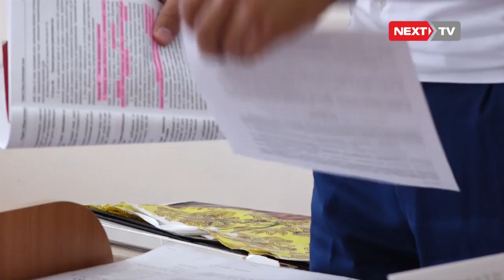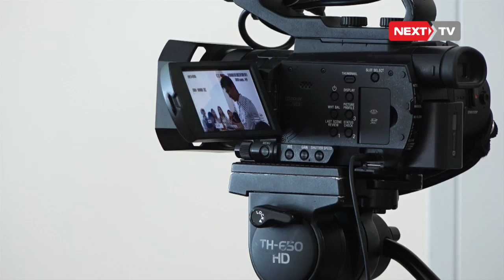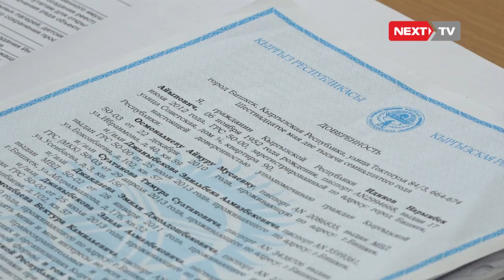Президенттин кадыр баркын коргогон сот отуруму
Бугун Бишкек шаарындагы Октябрь райондук сотунда кайрадан "Zanoza" маалымат сайтына карата козголгон жарандык иш боюнча соттук отурум болду.  Башкы прокуратурадан жазылган доо арыз боюнча  Ата-Мекен партиясынын өкүлдөрү маалымат жыйында "Дача Суу" айылына кулаган учак президент Атамбаевтики деп маалымат айтышкан. Аны  "Zanoza" сайты маалымат катары өзүнөн кетиргени үчүн   президент Алмазбек Атамбаевтин кадыр баркына шек келтирди деген негизде жарандык иши козголгон эле.